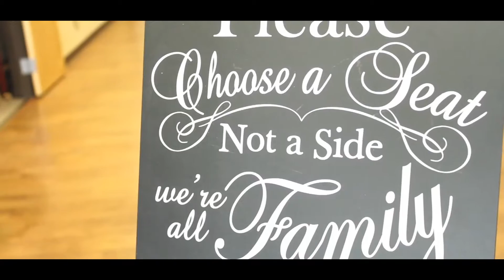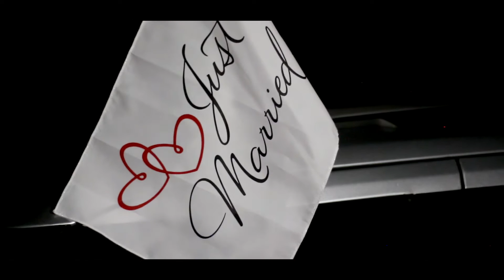Johnson Wedding - HBV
Congrats to Mr and Mrs Johnson!

Facebook.com/HelloBeautifulVideo
HelloBeautifulVideo.wix.com/HelloBeautiful